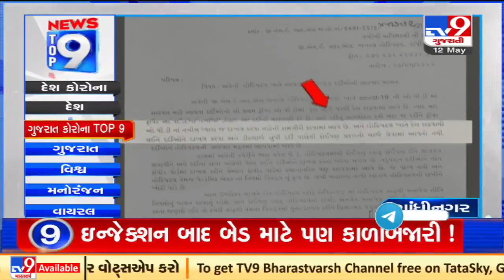Top 9 Gujarat Corona Updates: 12-05-2021| TV9News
Top 9 Gujarat Corona Updates: 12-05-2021| N29